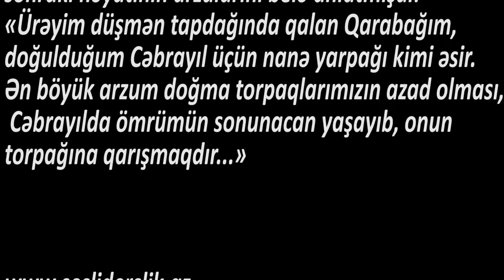Ədəbiyyat 6 Sabir Əhməd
Sabir Əhmədli
Sabir Əhməd Azərbaycan ədəbiyyatının ən görkəmli nümayəndələrindəndir. Yazıçı əsərlərində xalqın taleyində baş verən acılı-şirinli hadisələrin bədii təsvirini vermişdir. Onun əsərlərinin ana xəttini müasirlərinin arzu və düşüncələri, mübarizələri təşkil edir. Sabir Əhmədli televiziya müxbirinə 75 yaşdan sonrakı həyatının arzularını belə anlatmışdı: «Ürəyim düşmən tapdağında qalan Qarabağım, doğulduğum Cəbrayıl üçün nanə yarpağı kimi əsir. Ən böyük arzum doğma torpaqlarımızın azad olması, Cəbrayılda ömrümün sonunacan yaşayıb, onun torpağına qarışmaqdır...»